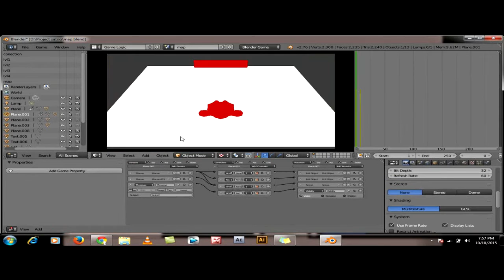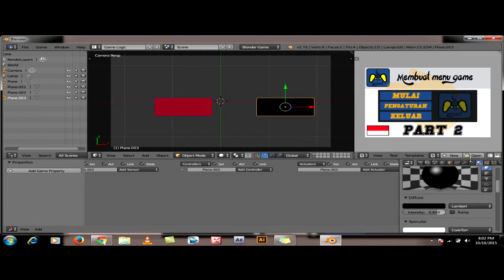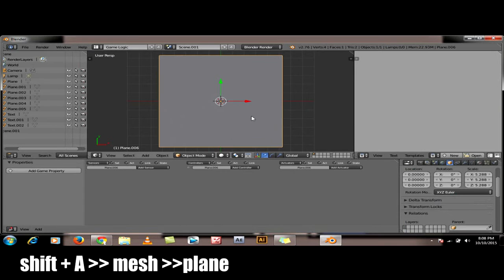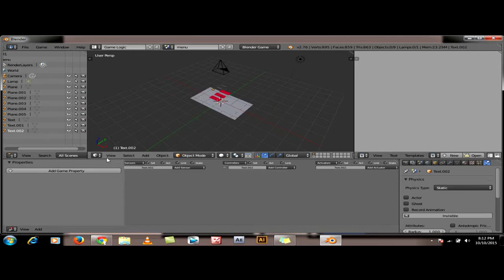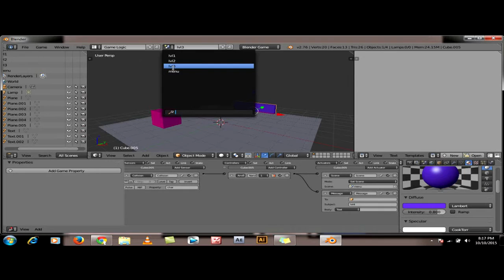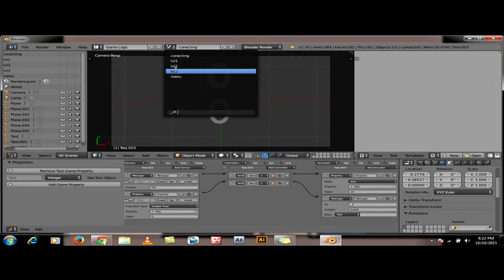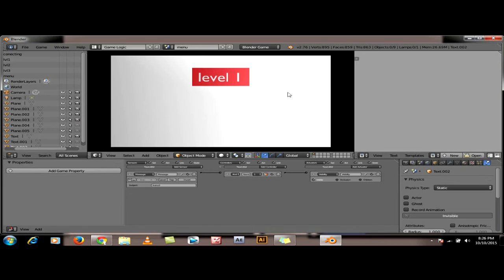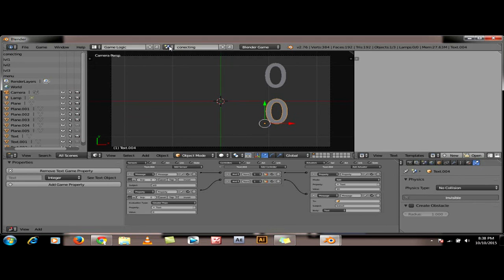[Tutorial Blender Game Engine] membuat Unlock MAP (No Script/Indonesia)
bagaimana membuat kuncian pada map game / unlock map pada game di blender game engine ??? :D